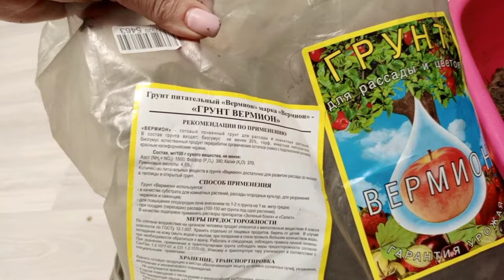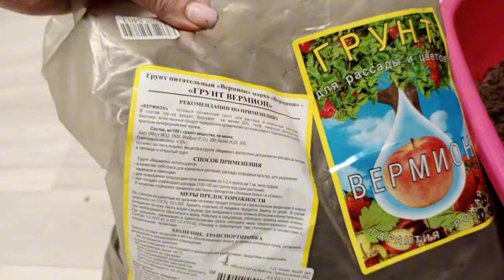РАССАДА ИЗ хилой в Жирненькую за 5 дней. НАРАСТИТЕ корни сразу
Рада приветствовать вас на своем канале.
Присоединяйтесь ко мне в группу Томатный Рай , самое свежее и актуальное сейчас делюсь там .

 растите на здоровье.

Грунт для Рассады 12 литров от Вермион покупаю здесь

Удобрение ГУМИСОЛ  покупаю здесь

В этом видео сделаю обзор грунта, в который САЖАЮ рассад

Рекомендую посмотреть видео по теме:
как пересадиваю ростки в питательный грунт

как заказывала грунт пошагово

как себя семена

про полкормку рассады  в этом видео

Зачем заглубляю перец

Актуальные  плейлисты
Как сажаю и во что

приветствовать вас на своем канале.

 растите на здоровье.

Зачем заглубляю перец